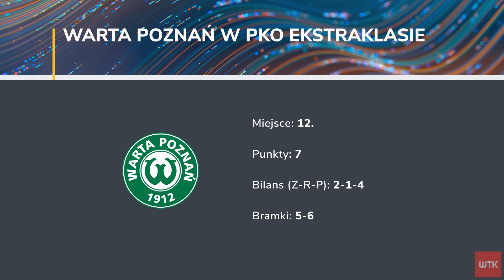Górnik zbyt mocny. Czwarta porażka Warty Poznań w PKO Ekstraklasie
W poniedziałek Warta Poznań po raz czwarty w sezonie musiała uznać wyższość rywala w PKO Ekstraklasie. Dobrą passę dwóch kolejnych zwycięstw Zielonych przerwał Górnik Zabrze, który zwyciężył na stadionie w Grodzisku Wielkopolskim 1:0. Decydującą bramkę w 55. minucie zdobył Jesus Jimenez, który pewnie wykorzystał jedenastkę podyktowaną po faulu Adriana Laskowskiego na Przemysławie Wiśniewskim. Komentarze trenerów - Piotra Tworka oraz Marcina Brosza, a także Dawida Dobrasza, szefa redakcji sportowej Głosu Wielkopolskiego, w materiale Pawła Jonika.